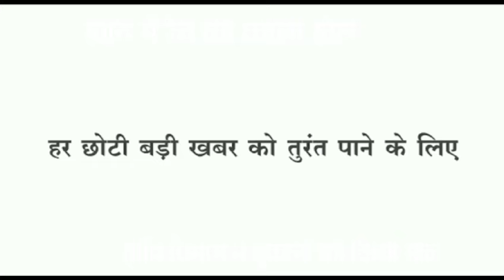Burhanpur खाद में रेत का खेल किसानों के साथ हो रहा धोखा जिम्मेदारों ने गोदाम किए सील